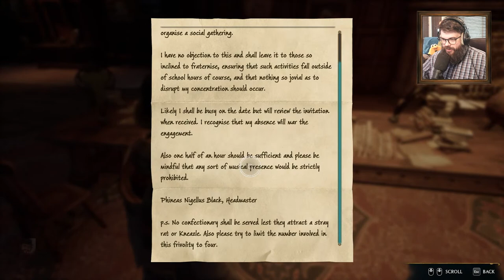Oxhorn Plays Hogwarts Legacy - Part 9